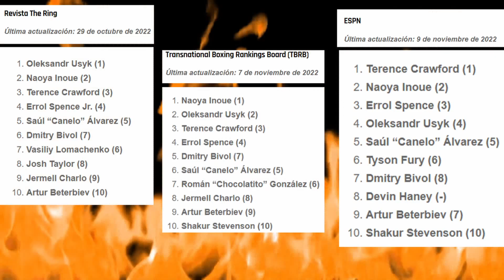EL MEJOR LIBRA POR LIBRA ESPN ACTUALIZADO DIMITRY BIVOL ES EL MEJOR CANELO Y ZURDO LE SIRVIERON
QUIEN ES EL MEJOR LIBRA X LIBRA EL VERDADERO JEFE DEL BOXEO 🥊
EL MEJOR LIBRA X LIBRA ES EL MEJOR BOXEADOR EL BOXEADOR QUE SIN IMPORTAR EL PESO ES CONSIDERADO EL NUMERO 1° PERO QUIEN ES EL NUMERO !° ACTUALMENTE EN LA LISTA DE BOXEADORES EL MEJOR BOXEADOR ACTUALMENTE CANELO,USYK,ERROL SPENCE,TERENCE CRAWFOD,DMITRY BIVOL SON VARIOS LOS NOMBRES ACTUALMENTE EL NUMERO 1°